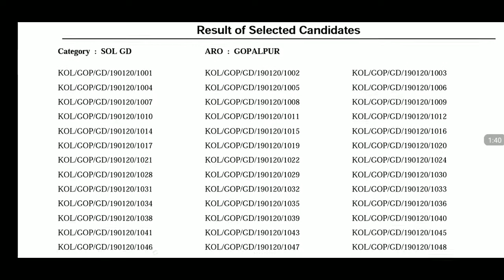Indian Army Result Aro Gopalpur